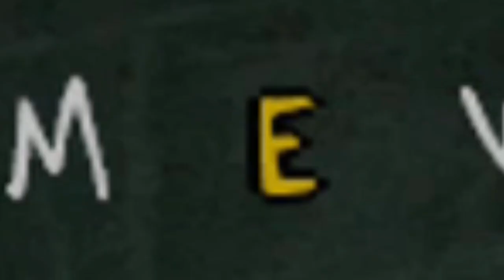HOT MAKEOUT SESH!!! | Bully: Scholorship Edition Ep. 1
Outro:
Nick Lucero - ineed.you

ive never kissed a girl before so this was exhilarating